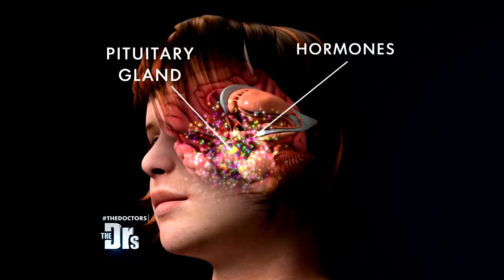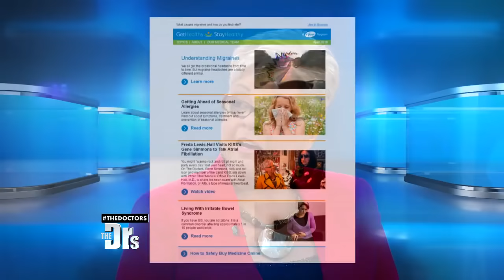Early Puberty: What Parents Should Know!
When we think about puberty, pre-teens and pimples may come to mind. But sometimes it starts TOO early and can leave parents and children unprepared.